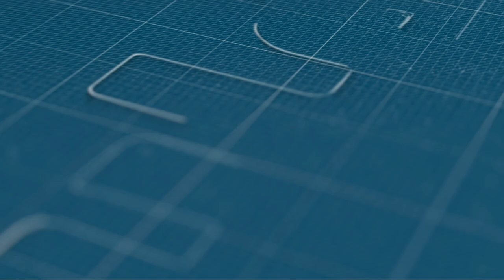واحد عندو 15 "كَريمة" طاكسي وواحد 30 عام هو خدام شيفور.. عيب والله حتى عيب